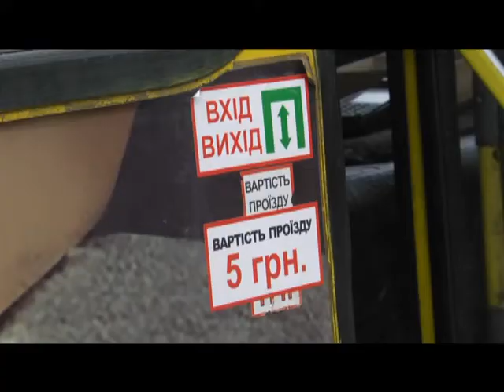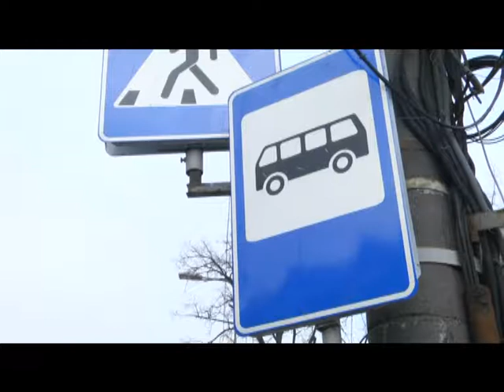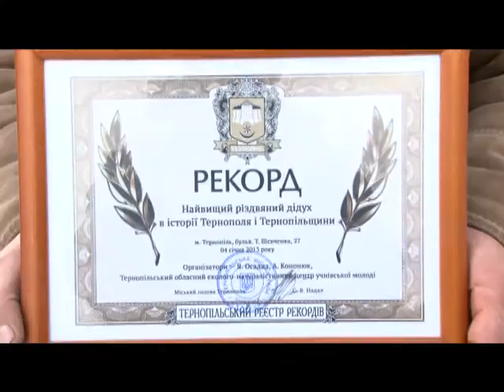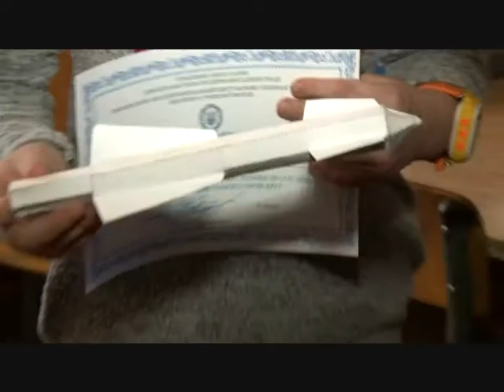Вісті ТТБ 17 01 2018